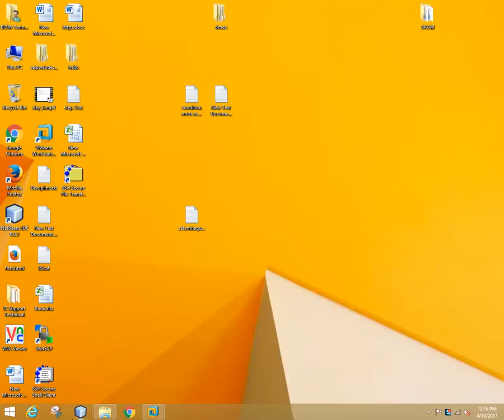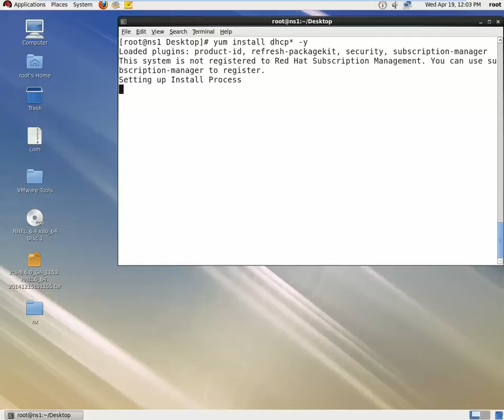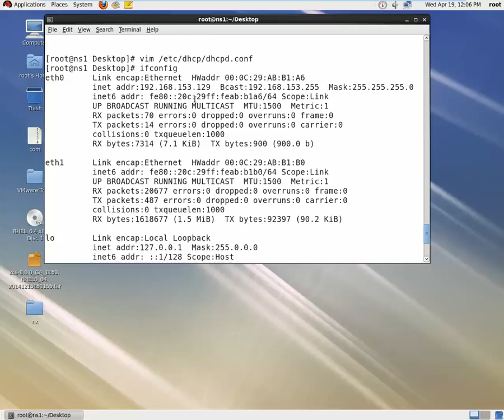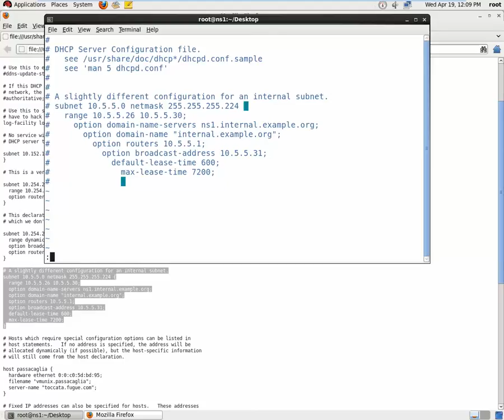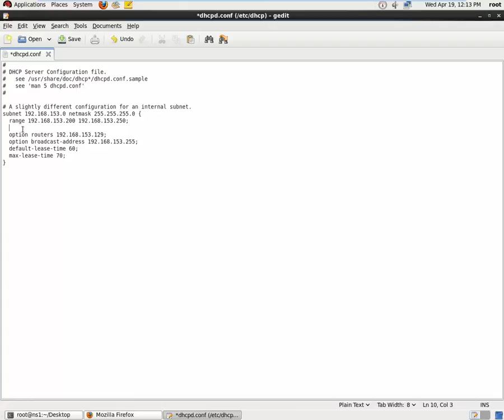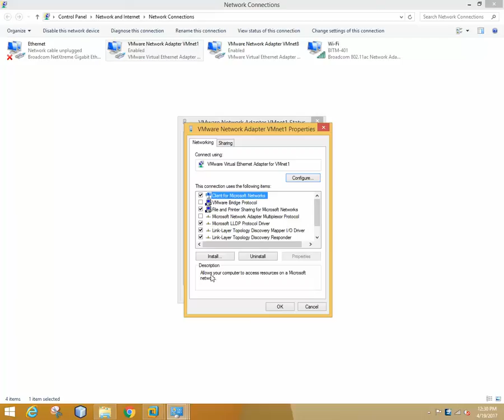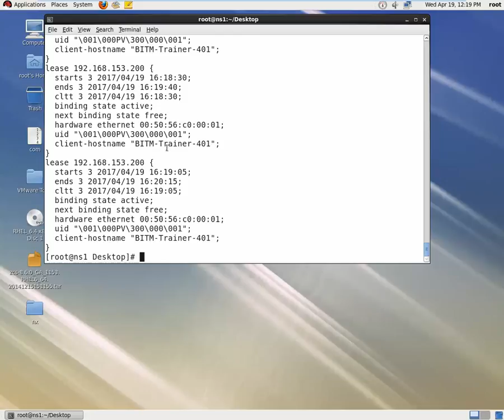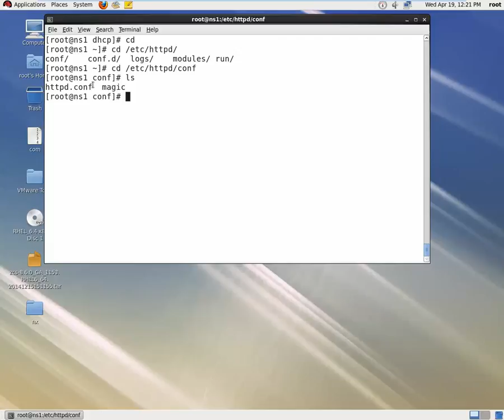dhcp server windows server part 25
windows server and linex  server RHEL